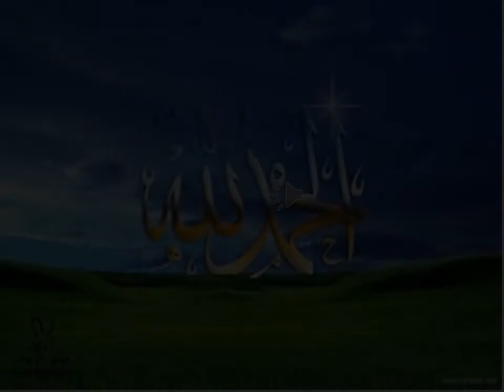من هو صاحب هذا الصوت الجميل | أواخر سورة الكهف